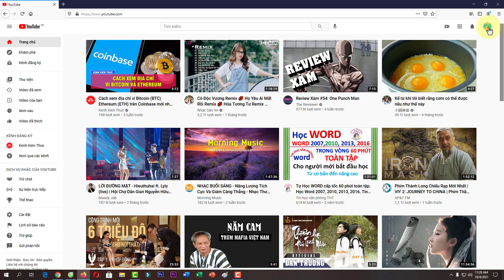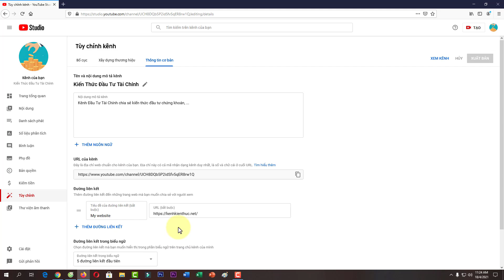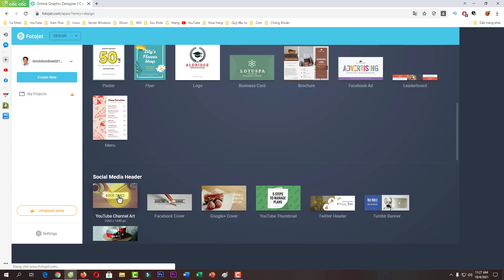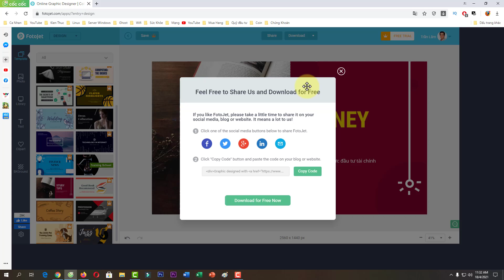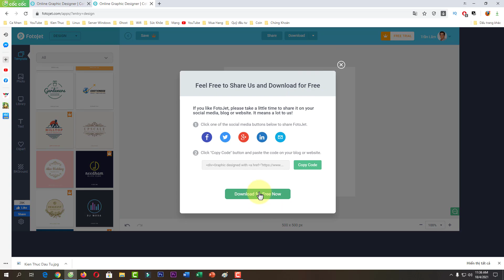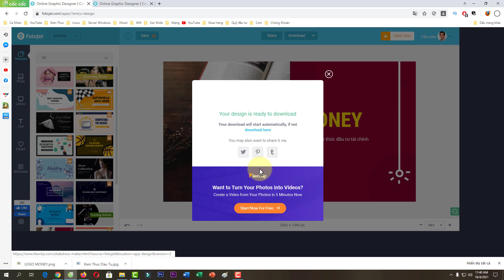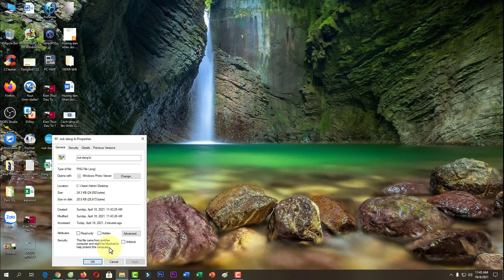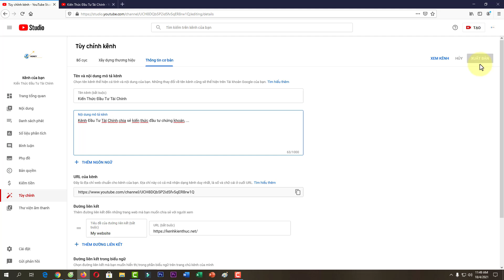Xây dựng thương hiệu kênh YouTube để kiếm tiền Online năm 2021 | KKT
♥️ Hoặc chuyển khoản trực tiếp qua ngân hàng:
1/ Chủ TK: ĐẶNG QUANG VINH
2/ Chủ TK: ĐẶNG QUANG VINH